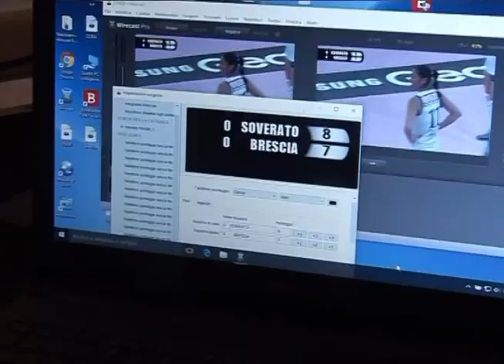tg 19 aprile 2017